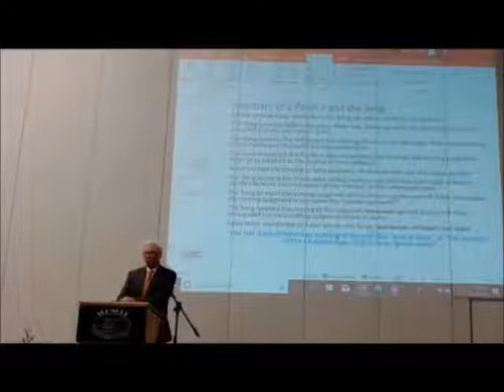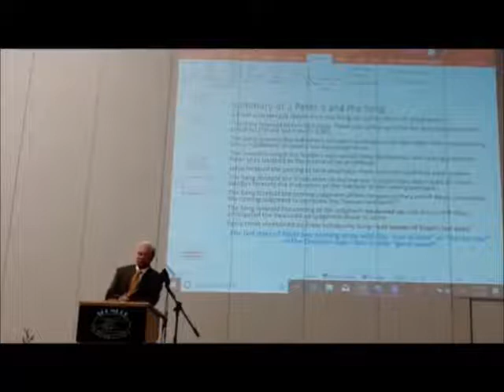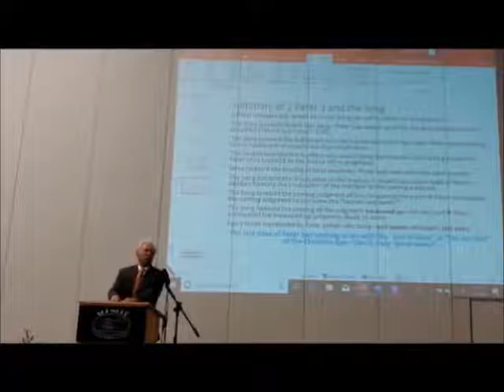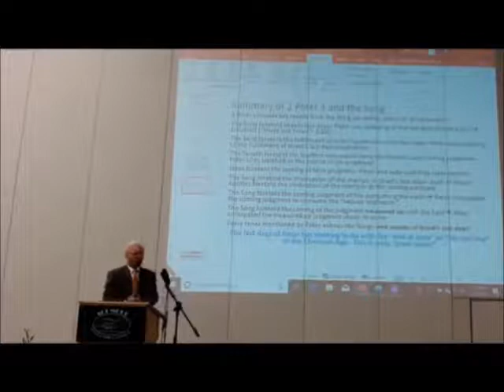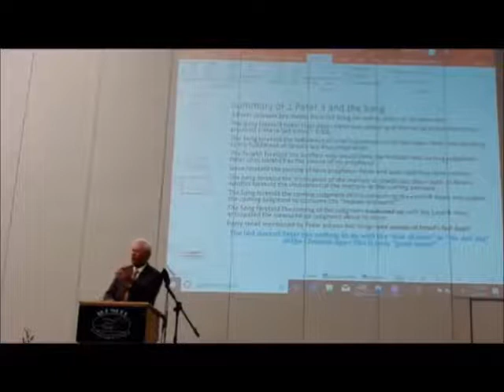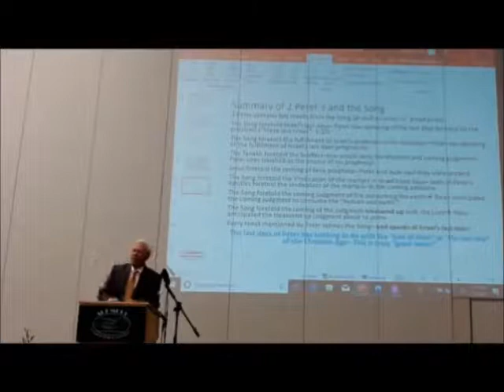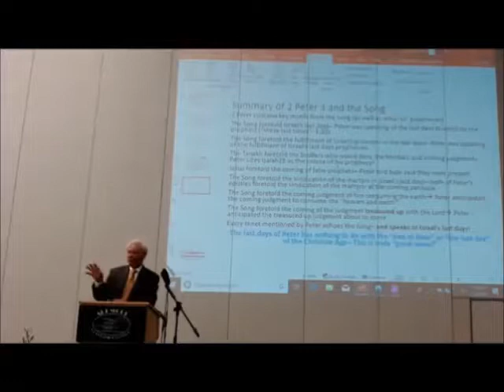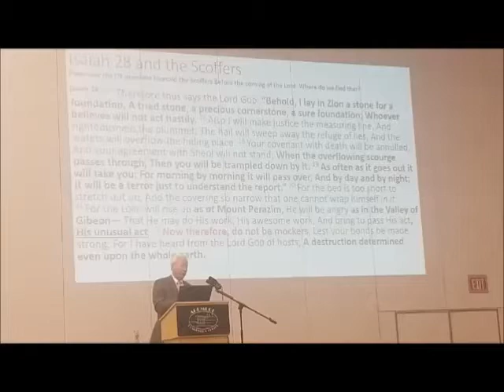2019 PPW Closing Remarks & Wrap-up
2019 PPW Closing Remarks & Wrap-up